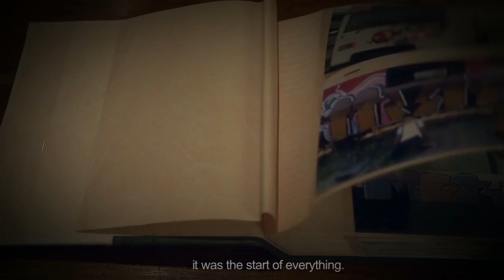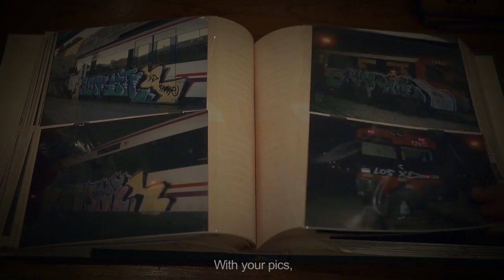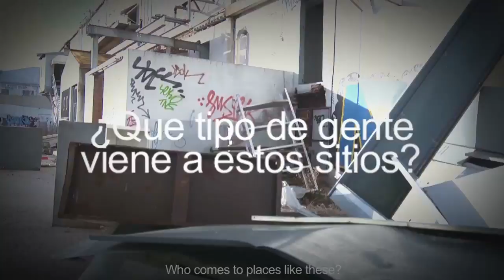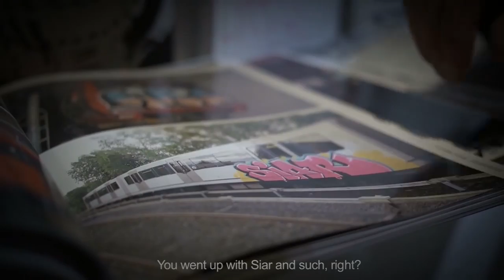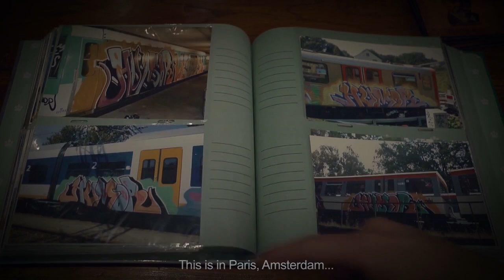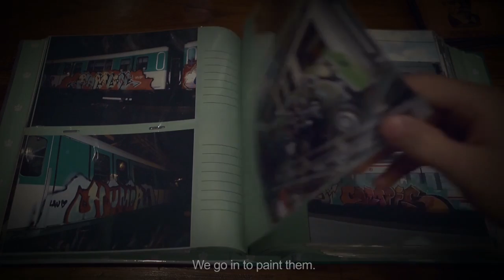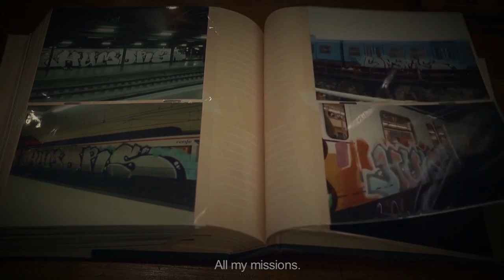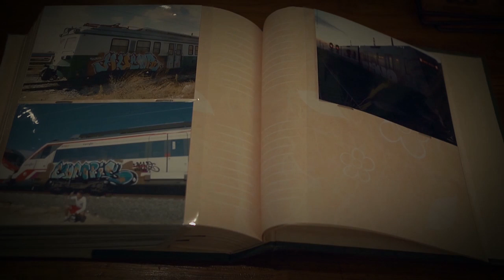Tracks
Graffiti "artists" explain why they are addicted to graffiti.